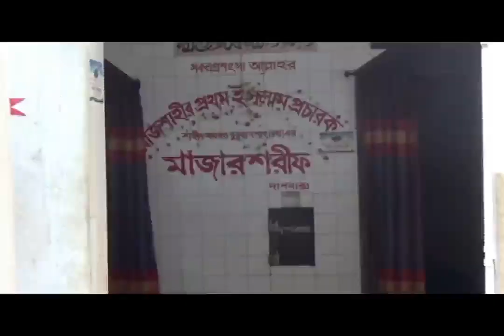Shah Makhdum Baba Part -1 | sm studio hd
This video of Shah Makhdum Baba Part-1 produced by sm studio hd